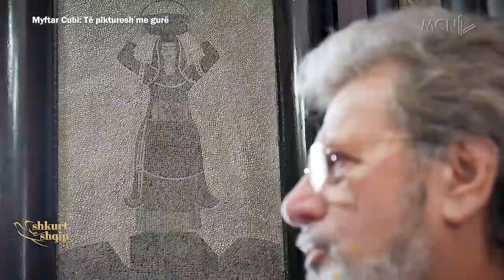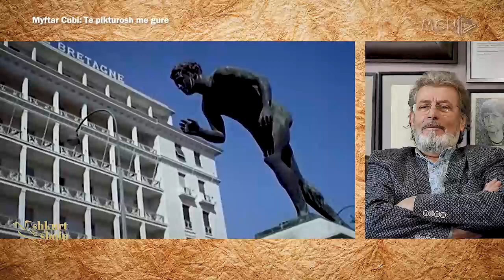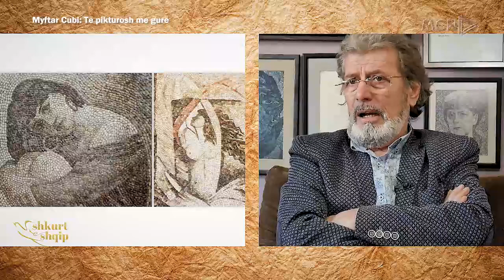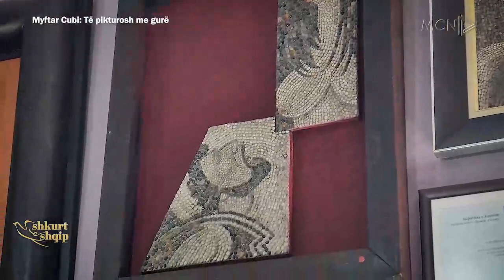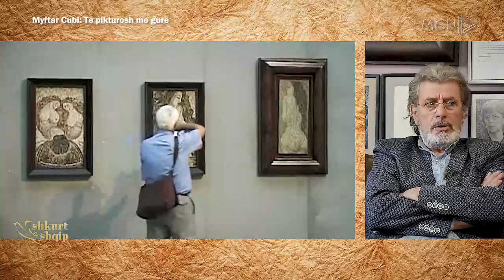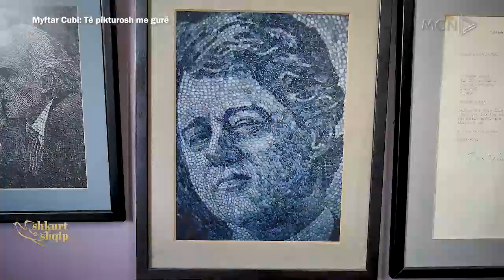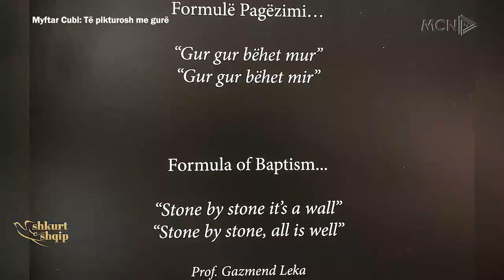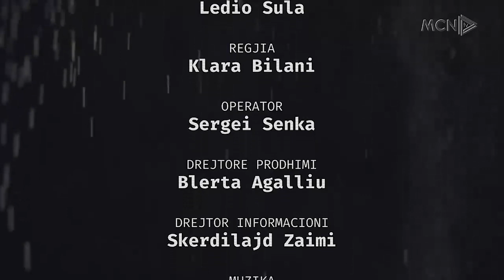Myftar Cubi: Të pikturosh me gurë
Studio e tij gjendet mbi një kryqëzim me emërtim numri ose emri të rëndësishëm. Te 21 Dhjetori ose Sheshi Mustafa Qemal Ataturk.
Duhen jo më shumë se 96 shkallë për tu ngjitur në majën pa majë.
Natyra i ka krijuar gurët e saj me porosi të veçantë: Që një ditë të merren prej Myftar Cubit dhe me to të krijohet mozaik.